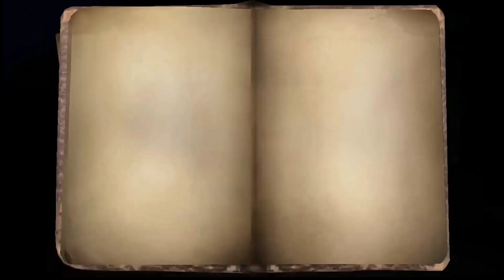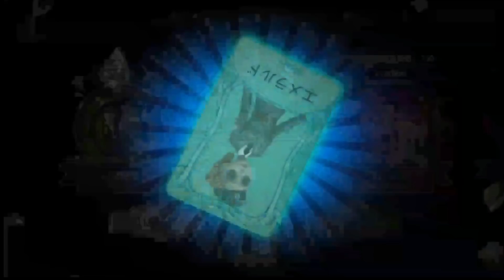【ID5】調香師実装 香水以外デメリットが多い？ #24【ゲーム実況】 Identity V アイデンティティ5 第五人格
スマホゲーム:  Identity V  第五人格

スマホ版Dead by Daylightともいえる第五人格
ついにandroid・IOS版配信開始